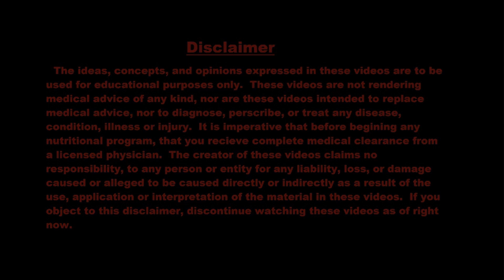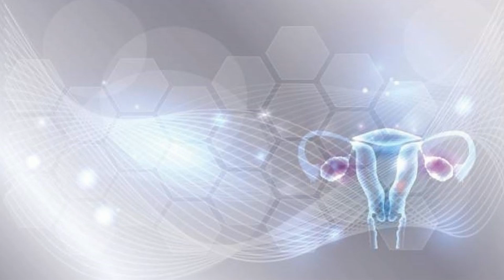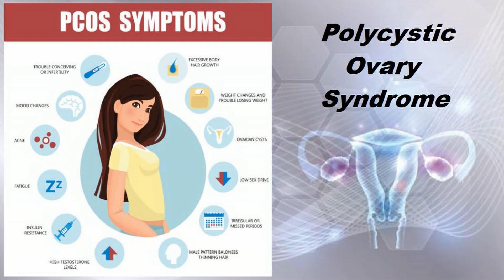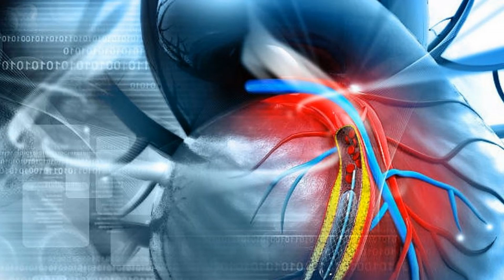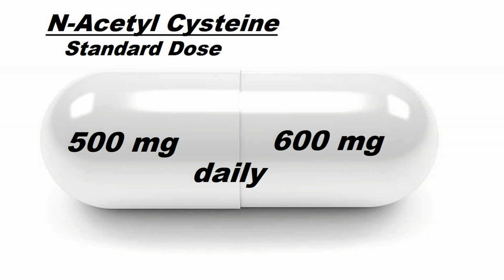N-Acetyl Cysteine: the better Glutathione booster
ENZYMENTAL Episode 81:  Today, I discuss N-Acetyl Cysteine, the versatile precursor to our primary antioxidant Glutathione, and one of the best methods for detoxing both the liver and lungs.